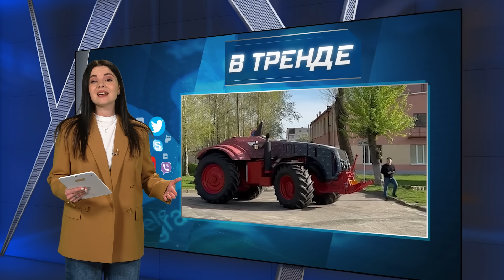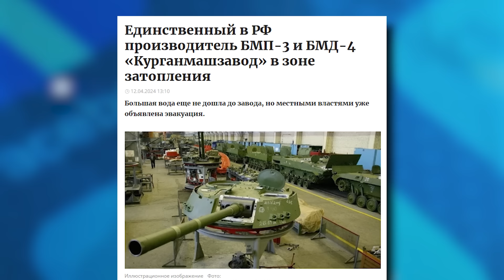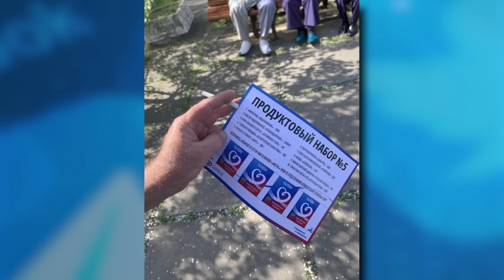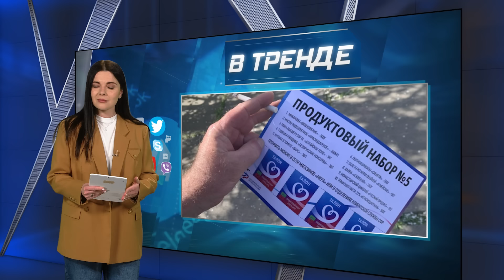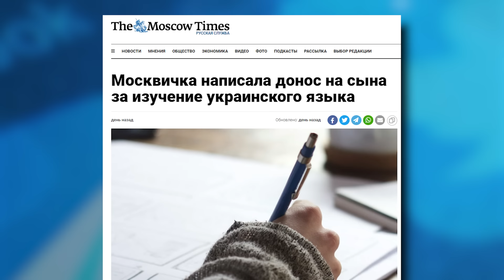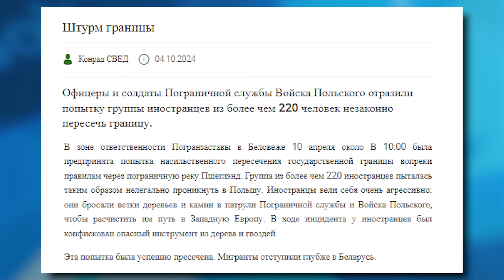Сняли флаг в Москве! Лукашенко поговорил с Путиным. Оренбург – актуальные новости | В ТРЕНДЕ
Сегодня В ТРЕНДЕ: Белорусы внедряют беспилотные тракторы. Лукашенко прилетел в Москву для переговоров с путиным. Флаг на украинском посольстве в Москве. Тяжелая ситуация в Оренбурге. Что придумали местные? Что говорят на Первом о жителях Донбасса? Про то, что в тренде, поговорим прямо сейчас!

0:00 Анонс
0:29 Приветствие
0:40 Лукашенко прилетел в Москву для переговоров с путиным
3:36 Белорусы внедряют беспилотные тракторы
4:21 Детей-инвалидов заставляют делать костыли для военных!
5:31 Что говорят на Первом о жителях Донбасса?
6:24 Флаг на украинском посольстве в Москве
6:54 Тяжелая ситуация в Оренбурге. Что придумали местные?
11:15 Евгений Балицкий заявил, что хочет только власти и денег!
12:10 Немка получила гражданство рф
13:07 В Москве женщина написала донос на сына за изучение украинского языка!
13:40  220 нелегальных беларусских мигрантов пыталась проникнуть в Польшу!
14:28 Оккупанты в блиндажах клепают самодельные взрывные устройства для БПЛА
15:22 Они говорят: "гнать группу вперёд"
16:37 Новая серия отрядов путина